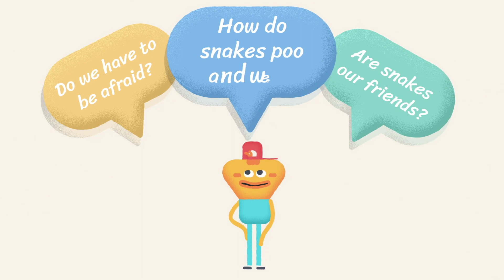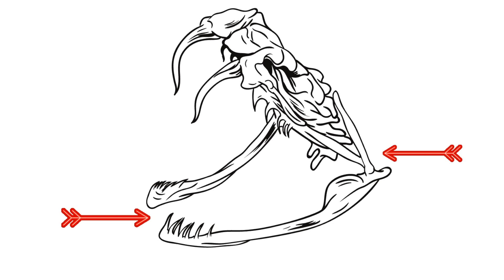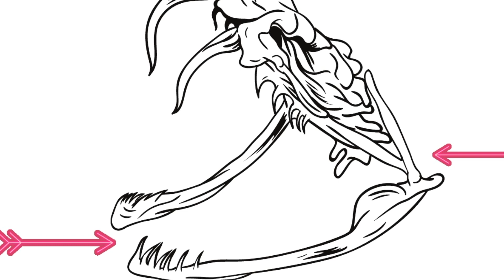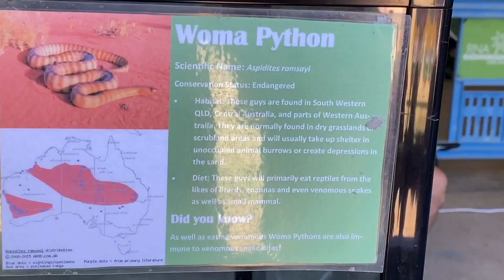SNAKES! Elsa, Anna, Kristoff Toddlers Learn with Teacher Barbie | Educational Videos for Kids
Are Snakes really dangerous? How many species of Snakes are there in the whole world? Where do Snakes live? How do Snakes contribute to our environment? Do Snakes poo and wee? Learn about Snakes and the role they play in our environment with teacher Barbie, Elsa and Anna, Kristoff, Chelsea, Pinas and the rest of the kids.

Come Let's Have Fun!

Thank you and stay safe everyone. God bless 🙏😊